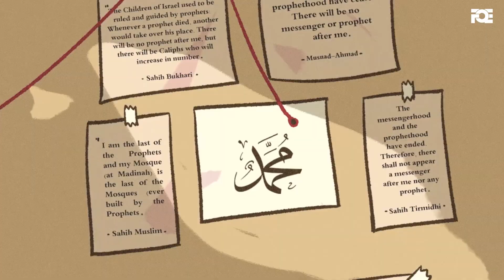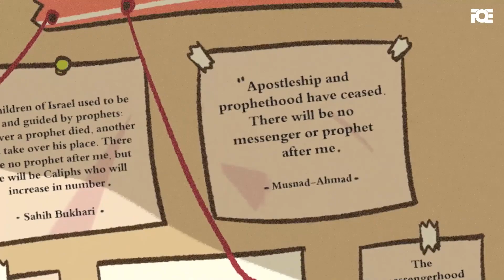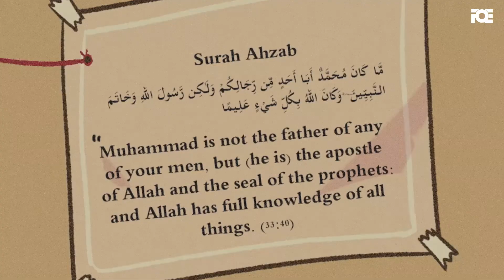Finality of Prophethood - Khtm e Nabuwat - 01 | Urdu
According to the believers of Islam, prophethood began with Prophet Adam (PBUH) and ended with Prophet Muhammad (PBUH).